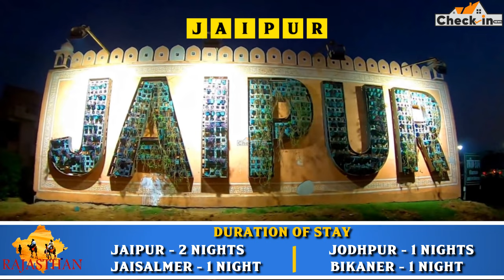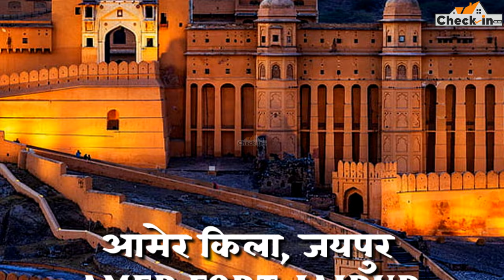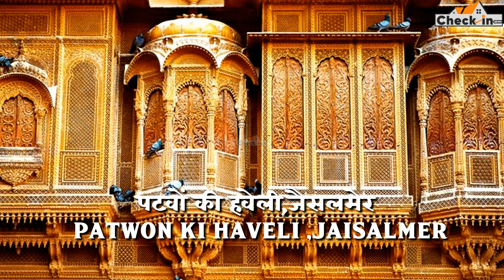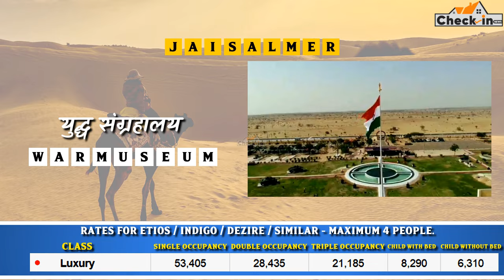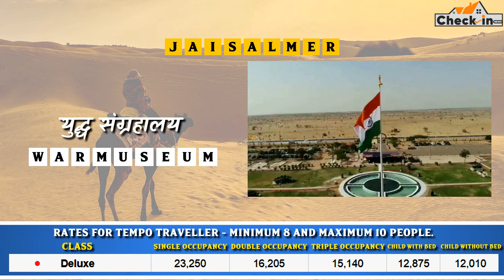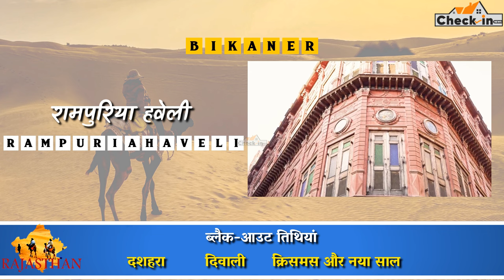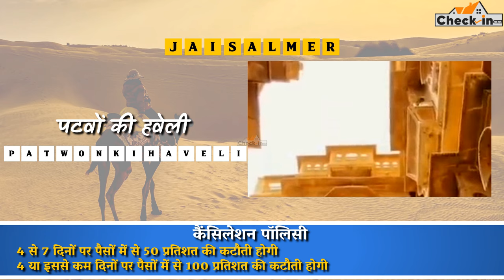IRCTC Tour Packages | IRCTC ROYAL RAJASTHAN TOUR PACKAGE | IRCTC TOURISM | CheckInNews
IRCTC Tour Packages | IRCTC ROYAL Rajasthan Tour Packages | IRCTC एक टूर पैकेज पर दे रहा है राजस्थान के 4 खूबसूरत शहरों को घूमने का मौका, सस्ती है टिकट की कीमत,ये है 6 दिन का रॅायल राजस्थान टूर पैकेज, घूमिये ये जगहें, किराया जानिए   | IRCTC TOURISM | IRCTC

Be sure to also find Sunil Negi on Social Media –

Shot by - Myself with the help of Saumya
Edited by - Me on OpenShot/Premiere Pro
👉After complete watching this video, your following queries regarding IRCTC Tour Packages will be addressed :-

✔️ IRCTC Shir Ramayan Yatra Tour Package
✔️IRCTC Classical Heritage by Bharat Gaurav Deluxe  ACTourist Train
✔️IRCTC Bharat Gaurav Train Tour Package
✔️IRCTC Tour packages list 2024
✔️Irctc 7 jyotirlinga yatra by bharat gaurav
✔️IRCTC Tourism Tour Packages | Book Package Online
✔️irctc tour packages from jaipur
✔️irctc tour packages from gorakhpur
✔️irctc tour packages from ahmedabad
✔️irctc tour packages from delhi
✔️irctc tour packages from kerala
✔️irctc tour packages from lucknow
✔️irctc tourism
✔️irctc tour packages from secunderabad
✔️IRCTC Tour Packages in March 2024
✔️irctc tour packages from chennai 2024
✔️irctc europe tour packages
✔️irctc tour packages 2024 from mumbai
✔️irctc international tour packages review
✔️irctc international tour packages 2024 from delhi
✔️irctc international tour packages from delhi
✔️irctc foreign tour packages 2024
✔️irctc international tour packages list 2024
✔️भारत दर्शन ट्रेन टूर लिस्ट 2024
✔️दक्षिण भारत दर्शन यात्रा 2024
✔️दक्षिण भारत टूर पैकेज
✔️दक्षिण भारत दर्शन यात्रा ट्रेन
✔️IRCTC dakshin bharat yatra in hindi from delhi
✔️IRCTC dakshin bharat yatra in hindi package
✔️IRCTC dakshin bharat yatra in hindi price
✔️IRCTC dakshin bharat yatra in hindi cost
✔️IRCTC UTTAR BHARAT WITH RAMLALA DARSHAN Tour Package